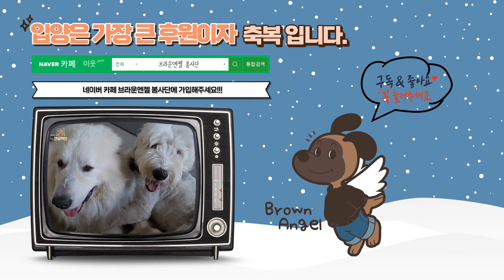나를 진짜로 열받게만든 유기견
브라운엔젤봉사단 정기 후원하기

■견생역전 채널은 100마리의 브라운엔젤들과 함께하는 채널입니다.
브라운엔젤들을 후원해주세요!

후원계좌 : 우체국
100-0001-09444(예금주 : 브라운엔젤봉사단)

※해외 구독자분들은 페이팔로 후원해주세요!
ㅡㅡㅡㅡㅡㅡㅡㅡㅡㅡㅡㅡㅡㅡㅡㅡㅡㅡㅡ

네이버 브라운엔젤 봉사단 카페에 가입해주세요

설구하우스 인스타그램을 소개합니다.